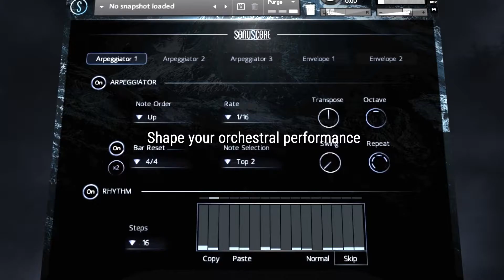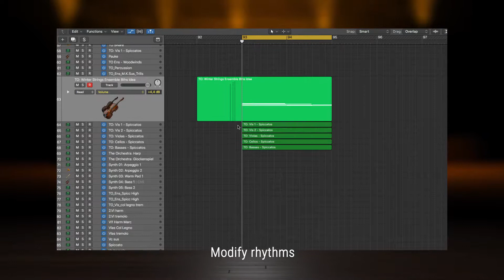The Orchestra Expansion Strings of Winter